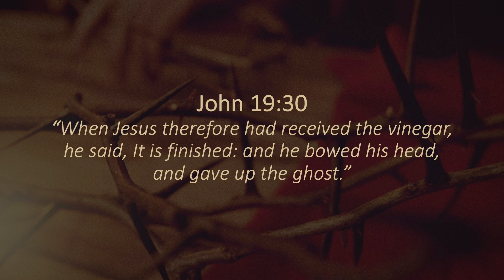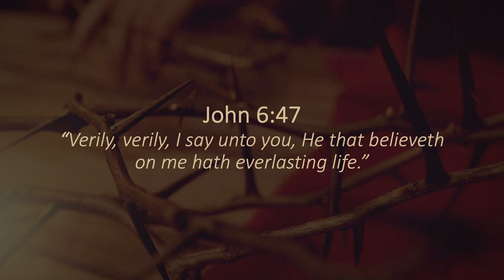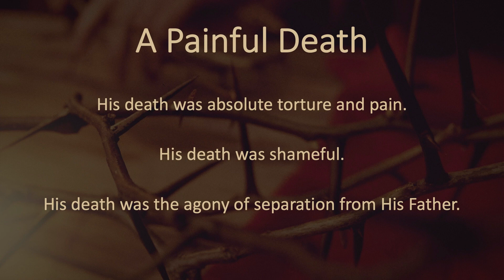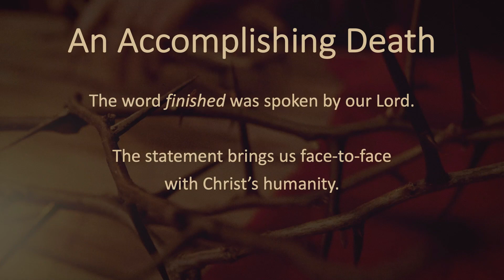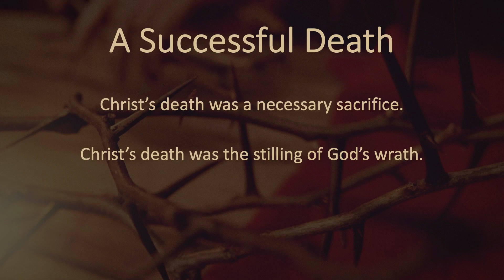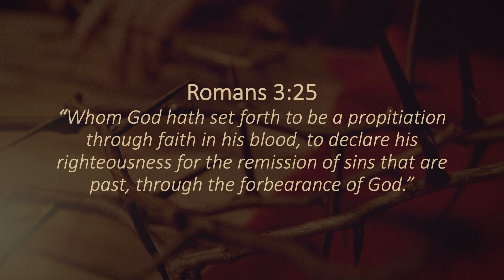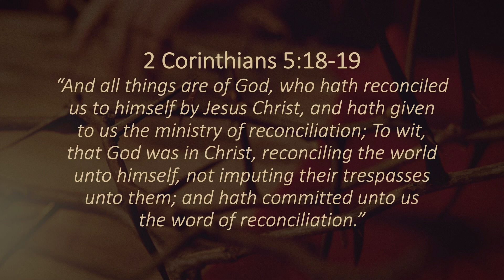It Is Finished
Good Friday Commemoration Video